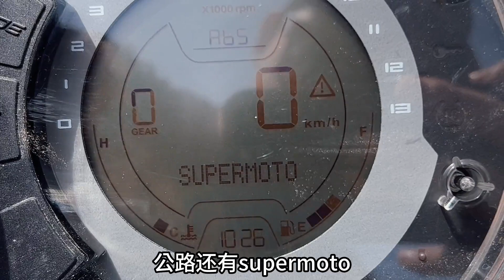这车现在裸车价到底多少啊？胡斯瓦纳401黑箭试驾感受#胡斯瓦纳